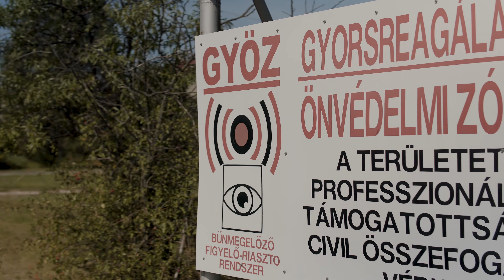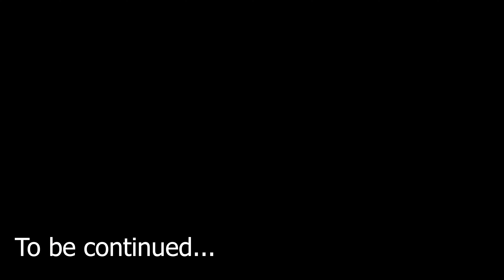FIMI X8 | Returning to the Water Tower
Get yourself your very own FIMI x8 drone here for a $75 off now:

Spare battery